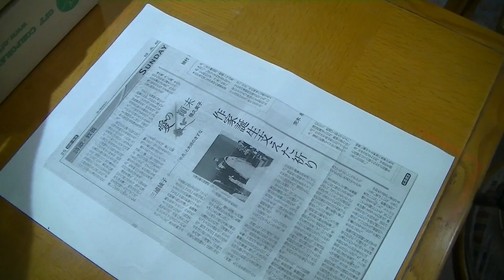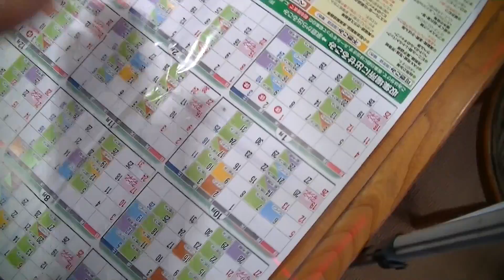snap liteでA3以上の紙のスキャン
このビデオの情報snap liteでA3以上の紙のスキャンの方法を説明しています。